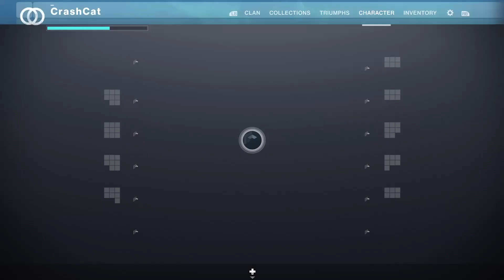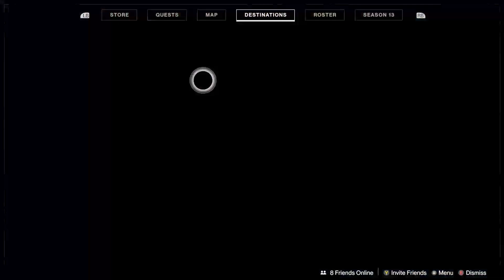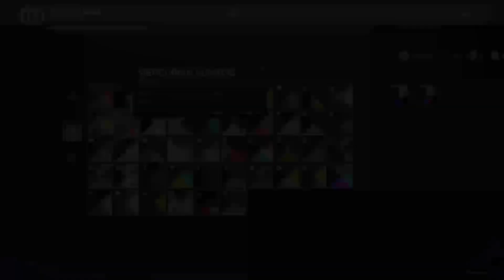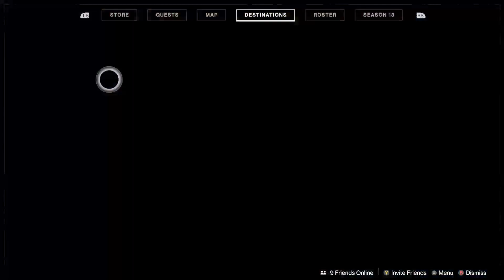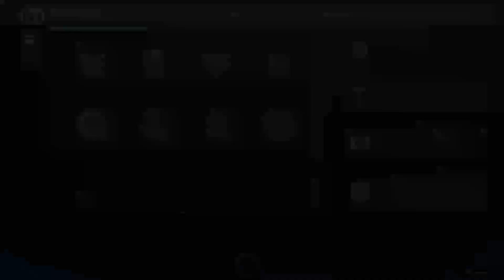Bad at video games